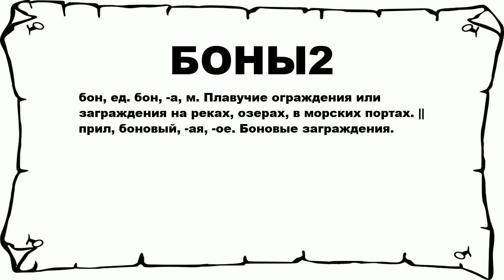БОНЫ2 - что это такое? значение и описание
Хочешь знать что значит БОНЫ2? тогда слушай до конца.

 бон, ед. бон, -а, м. Плавучие ограждения или заграждения на реках, озерах, в морских портах. || прил, боновый, -ая, -ое. Боновые заграждения.